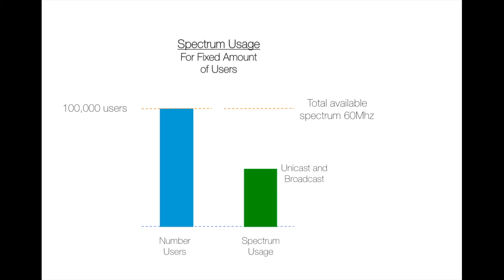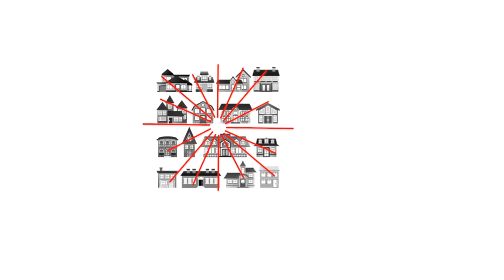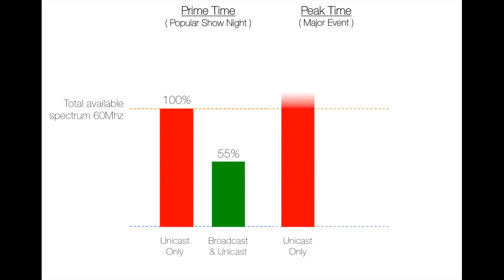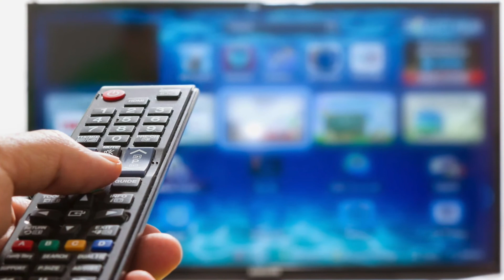Fixed Wireless TV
LTE Broadcast can help Fixed Wireless network operators offer high-quality TV with an investment recovered within a couple of years. It reduces considerably the amount of LTE, LTE-A or 5G spectrum needed to broadcast the most popular shows, during peak time and prime times, leaving enough bandwidth for the less popular shows, OnDemand content, Internet access and voice.